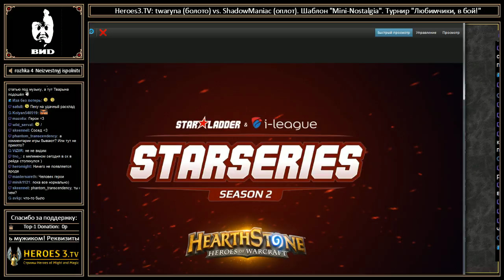twaryna 201605251419 Heroes3.TV twaryna vs. Roger-ua. Турнир M-200 11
Streamer: twaryna; Created: 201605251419; twitchID: 68524911; title: Heroes3.TV twaryna vs. Roger-ua. Турнир M-200 11; author